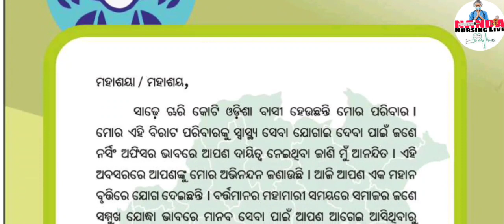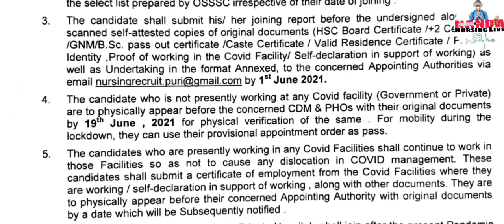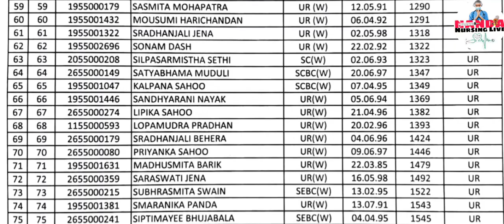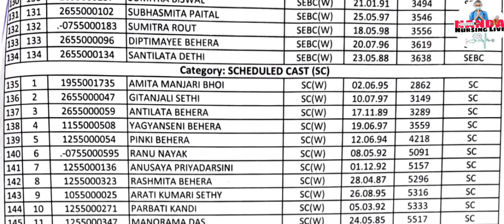OSSSC Provisional Appointment Letter | CDM AND PHO PURI | NURSING OFFICERS